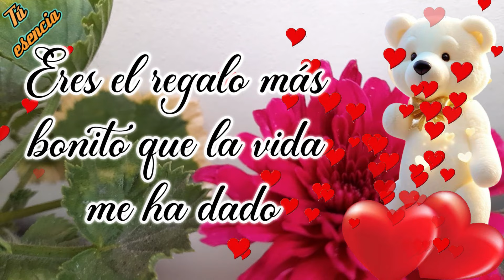TE AMARE POR SIEMPRE💘​Mensajes de amor con bonito video💝​Es para ti amor ESCÚCHALO ❤️​Frases de amor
Mensajes de amor con bonitas frases.